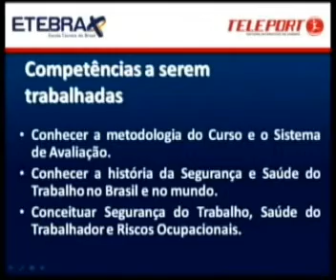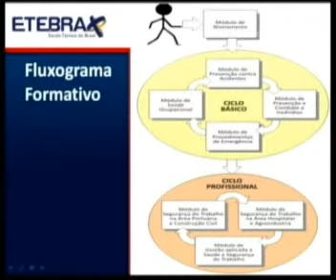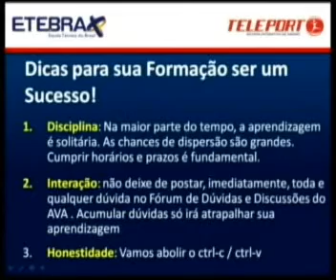SEG TRAB BASICO NIVELAMENTO 2 MODULO 2010,04 PARTE 04